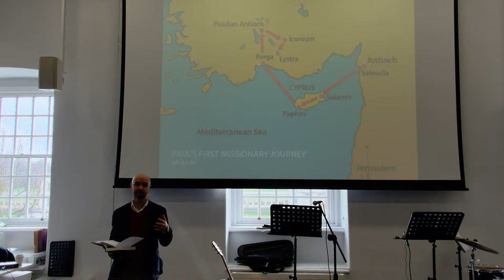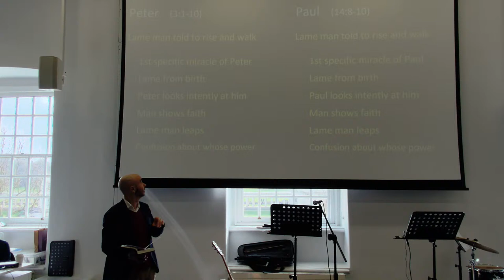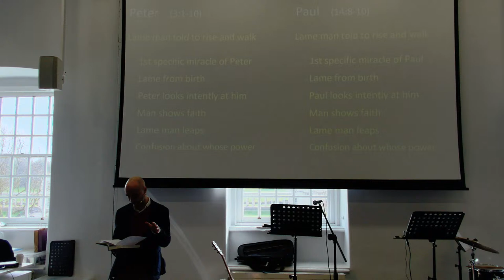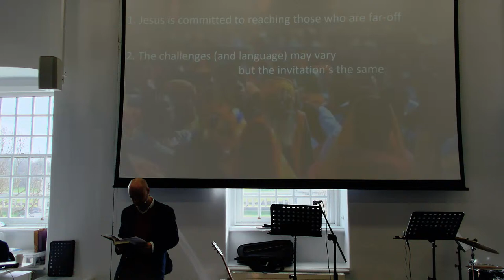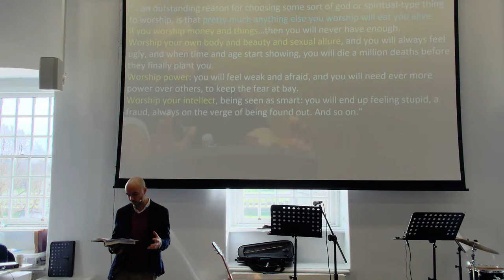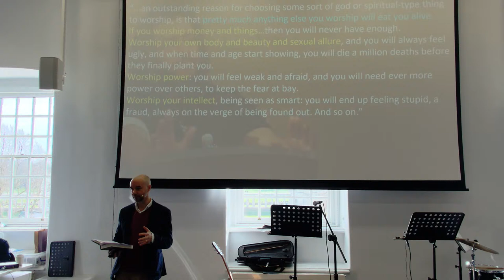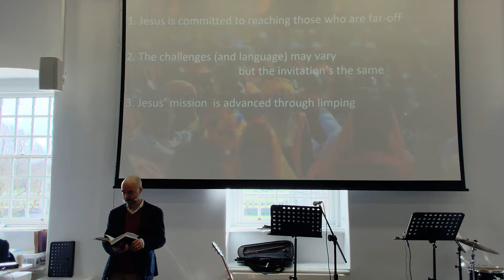Going Global: Time to turn (Acts 14:8-20)